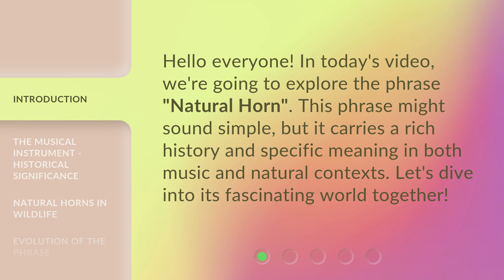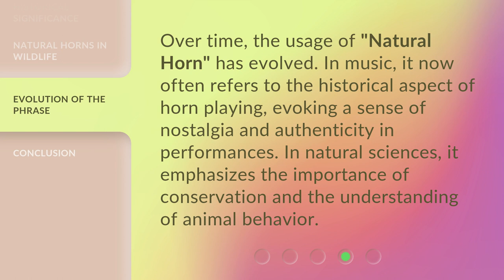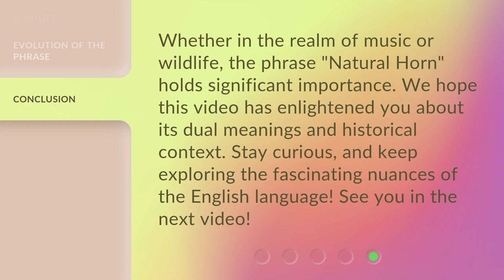Understanding the Phrase "Natural Horn"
Unraveling the Mystery: Natural Horn Explained • Discover the true meaning behind the phrase 'Natural Horn' and delve into its fascinating history. Gain a deeper understanding of this unique musical instrument and its significance in classical music. Join us on this journey as we demystify the enigmatic world of the Natural Horn.

00:00 • Introduction - Understanding the Phrase "Natural Horn"
00:27 • The Musical Instrument - Historical Significance
01:02 • Natural Horns in Wildlife
01:30 • Evolution of the Phrase